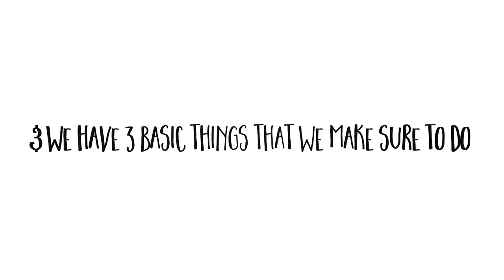homeschool on a sick day & vlogmas day 8 | our homeschool journey...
hi mamas :) i having been 100% the last few days and I lost my voice so I thought i would share a VERY QUICK/ SUPER SHORT video about what we do on a "sick/get well" day in our house. i have learned to keep it simple, not over work myself and trust that we will make up for it on a better day. what do you do when you are not 100% well?